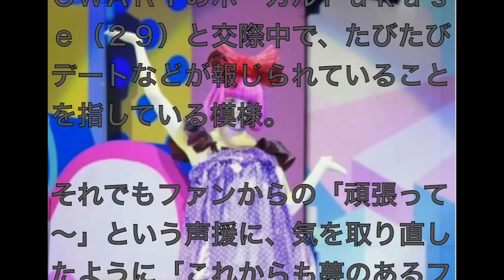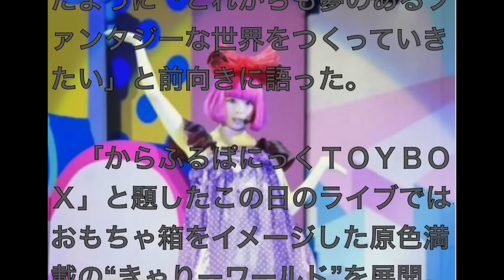きゃりーぱみゅぱみゅ kyarypamyupamyu 引退ほのめかすライブにて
このビデオの情報きゃりぱみゅ　ライブで引退ほのめかす
モデルで歌手のきゃりーぱみゅぱみゅ（２１）が９日、９公演で９万人を動員した全国アリーナツアーの最終公演を東京・代々木第一体育館で開催。アンコールでは「最近は嫌なこと続いて、芸能界は汚い世界だなと、辞めたいと思うこともあった」と号泣した。

　幼児の子連れファンも多い会場の花道を歩いて熱唱すると、涙とともにあふれる思いをはき出した。

　「本当に感動した。グループが多い中で、ソロのアーティストは不利で、１人で２デイズ埋められるかなと不安で」とせきを切ったように話すと「芸能界はこんなに大変なのかな。外歩くだけで、プライベートなことをいろいろ言われたりして、汚い世界だなと思って辞めたいなと思ったこともあった」と引退を考えていた衝撃な告白まで飛び出した。

　きゃりーは、ＳＥＫＡＩ　ＮＯ　ＯＷＡＲＩのボーカルＦｕｋａｓｅ（２９）と交際中で、たびたびデートなどが報じられていることを指している模様。それでもファンからの「頑張って～」という声援に、気を取り直したように「これからも夢のあるファンタジーな世界をつくっていきたい」と前向きに語った。

　「からふるぱにっくＴＯＹＢＯＸ」と題したこの日のライブでは、おもちゃ箱をイメージした原色満載の“きゃりーワールド”を展開。きゃりーは「デビューして３年目で原点回帰を目指した。ポップでサイケでグロテスクな世界観を楽しんで」とあいさつし、イリュージョンによる３回の早着替えなど７変化で、２１曲を熱唱した。